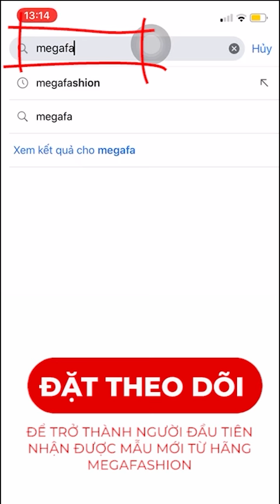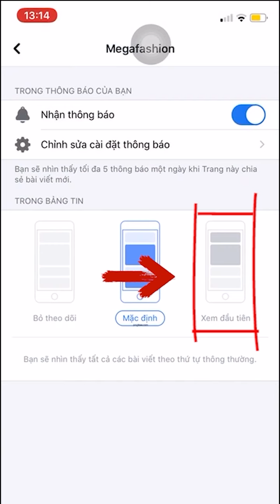[GÓC REVIEW] - SET BỘ TRENDY CỦA MÙA HÈ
Đón đầu xu hướng mới với quần ngố ống rộng cùng áo cotton giấy cao cấp. Thoải mái tung bay dù dã ngoại cùng người lớn tuổi.

▪️ Nhấn HD để xem rõ nhất | Áo 7803 - Quần 8170 - Đặt ngay: 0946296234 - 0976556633